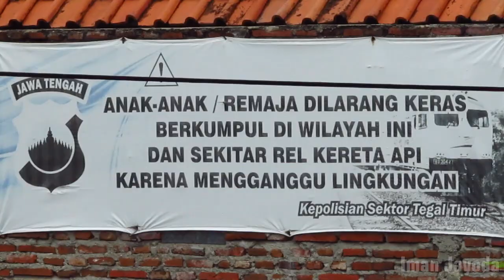Nonton Kereta Api Melintasi Jembatan Kurung dan Tikungan | Indonesian Railways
nonton kereta api melintasi jembatan kurung dan tikungan besar area sinyal masuk stasiun tegal. saya terinspirasi dari channel youtube @Bugsbook Railway yang beberapa waktu yang lalu hunting disini.

Selain di area sinyal masuk stasiun tegal sisi timur saya juga hunting di area sinyal masuk sisi selatan
Kereta api yang melintas:
1. KA Dharmawangsa
2. KA Kamandaka
3. KA Argo Anggrek
4. KA BBM Pertamina
5. KA Matarmaja
6. KA Argo Cheribon